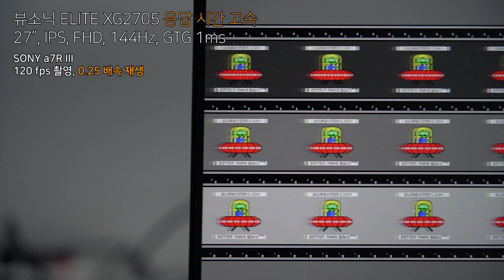뷰소닉 ELITE XG2705 응답 시간 고속